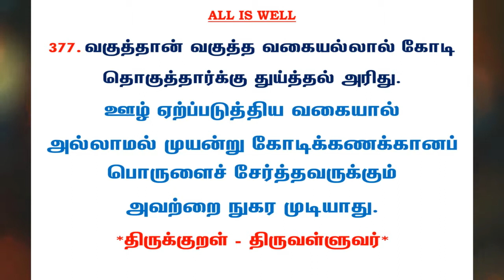#721 | தினம் ஒரு திருக்குறள் - குறள் 377 | Kural 377 - Daily One Thirukkural